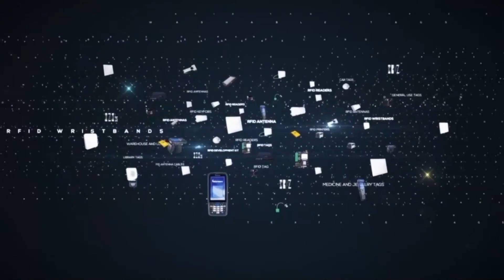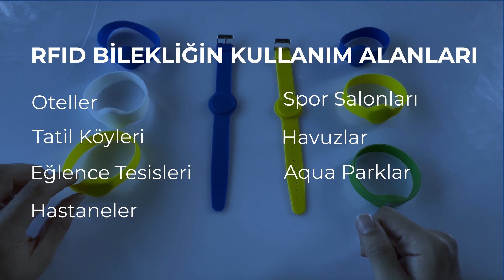RFID BİLEKLİKLER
Rfid bileklikler 3’e ayrılmaktadır. UHF rfid bileklikler, nfc rfid bileklikler ve proximity rfid bileklikler. Gelin hep birlikte bunları daha yakından inceleyelim. Rfid bileklikler aralarında sadece frekans farkı bulunur. UHF 865 868 megahertz aralığındaki bileklikler. Personel takip için en uygun bilekliklerdir. Personellerin kaçta şirkete giriş çıkış yaptıkları bu bileklikler sayesinde takip edilebilir. Rfİd bilekliklerin kullanım alanları: Oteller,Tatil köyleri, Eğlence tesisleri, Hastaneler, Spor salonları, Havuzlar, Aqua parklar ve ofislerdir. Su geçirmez özelliği olup, kopmalara karşı dayanıklıdır.